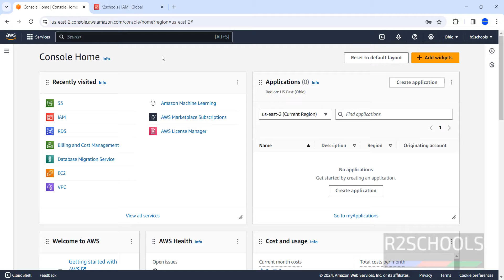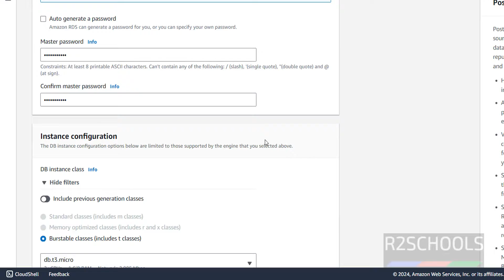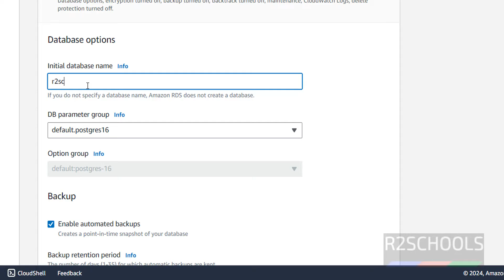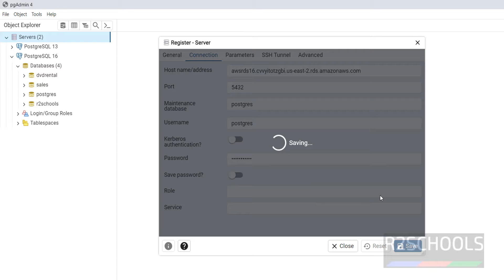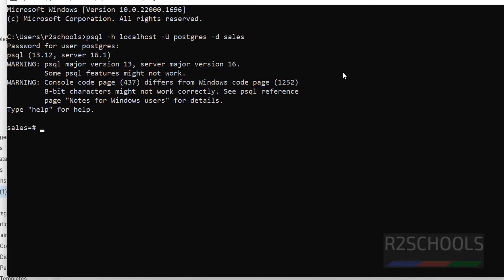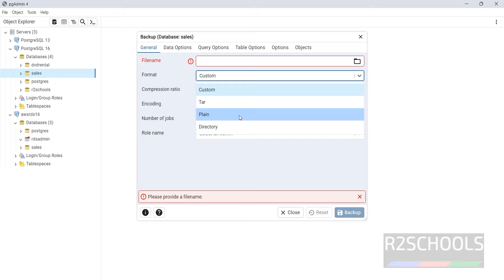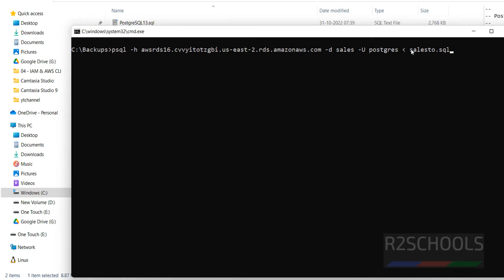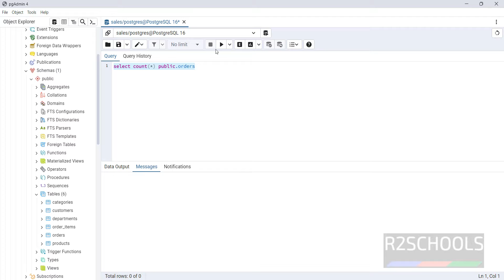113. PostgreSQL DBA: How to migrate PostgreSQL database from on-premise to AWS PostgreSQL RDS 2024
In this video, we have shown How to migrate PostgreSQL database from on-premise to AWS PostgreSQL RDS using pgadmin or psql step by step.

PostgreSQL offline database migration,
How do I migrate an on premise database to AWS RDS,
How do I migrate an on-premise Postgresql database to AWS RDS,
Migrate from PostgreSQL to Amazon RDS  with pg_dump and psql,
How to Migrate Local PostgreSQL Database to AWS RDS,
Migrate Postgres to AWS RDS,
Migrate an on-premises PostgreSQL database to Aurora,
Migrate from PostgreSQL on Amazon EC2 to Amazon RDS,
Migrate a PostgreSQL database to a target RDS,
Migrating PostgreSQL from on-premises or Amazon EC2,
How to Migrate Local PostgreSQL Database to AWS RDS PostgreSQL,
Importing data into PostgreSQL on Amazon RDS,
Migrate full data from an Amazon RDS for PostgreSQL,
pg_dump and pg_restore - Database Migration Guide,
Migration on-premise Postgresql into AWS RDS,
PostgreSQL Tutorials,
Cloud SQL Tutorials,
Amazon PostgreSQL Tutorials,
PostgreSQL Tutorials for beginners,
PostgreSQL on Amazon EC2 Instance,
PostgreSQL Tutorial for beginners